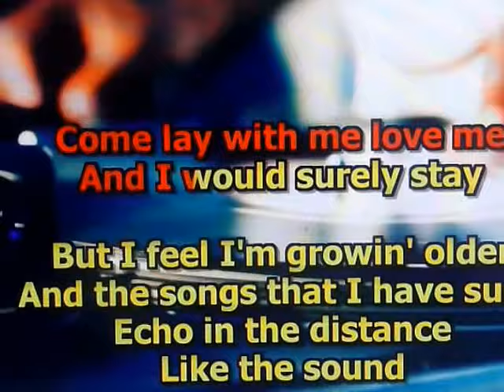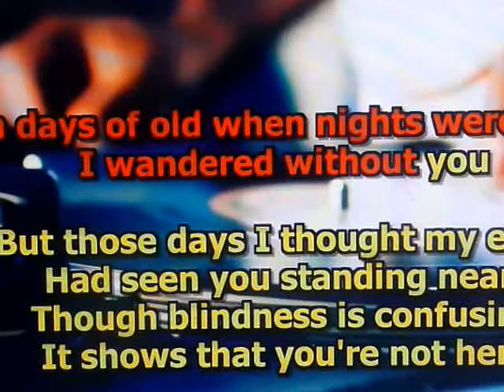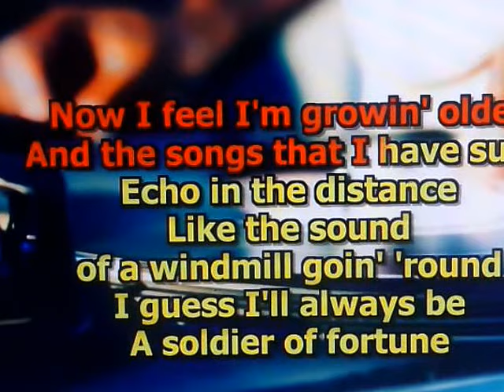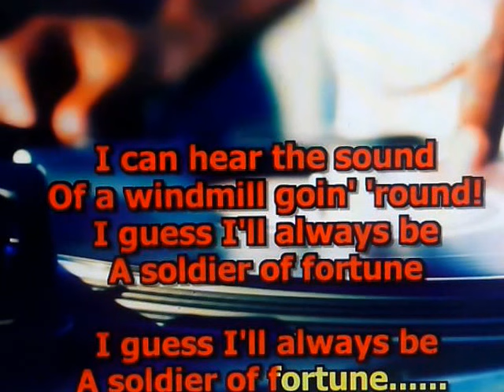SOLDIER OF FORTUNE,,,TODD ELLIOT BAND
VINCENT MYRAND ARTIST  ON OZ